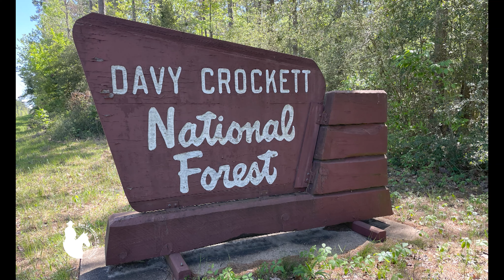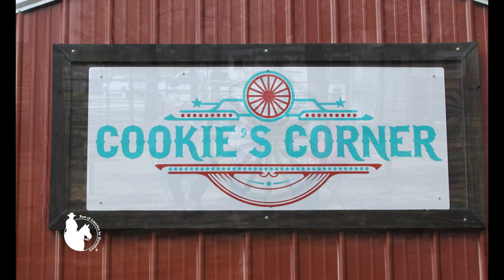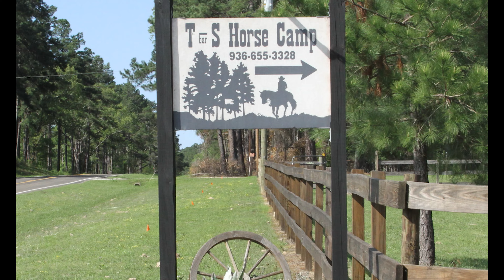T Bar S Horse Camp, Texas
Del and Shevawn took trail riders to this beautiful, well designed, well groomed horse camp near Kennard, Texas to ride in the Davy Crockett National Forest.
These horsemen and horse-ladies raved about the beautiful trails and the wonderful camp owners who took such good care of them.